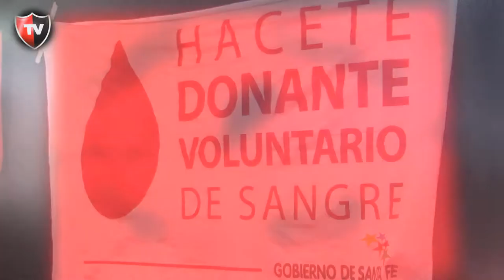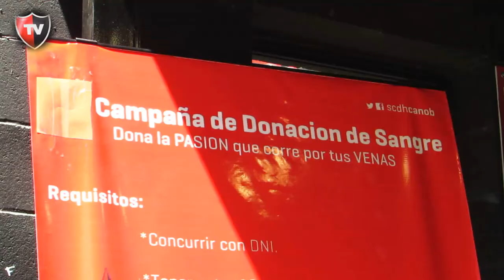Dpto. Solidario | 4ª Campaña de Donación de Sangre Leprosa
Organizada por el Departamento Social y Solidario de Newell's Old Boys, se desarrolló la 4ta campaña de donación de sangre leprosa.